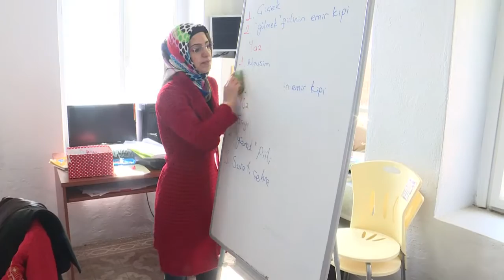Balance-Akt Integration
In der Türkei gibt es für syrische Flüchtlingskinder ein besonderes Programm: In einer Zirkusschule lernen sie nicht nur akrobatische Tricks, auf dem Lehrplan steht auch Türkisch-Unterricht, um den Kindern die Integration zu erleichtern.